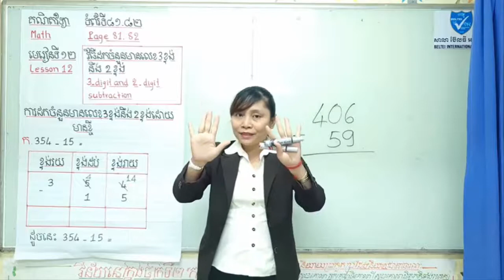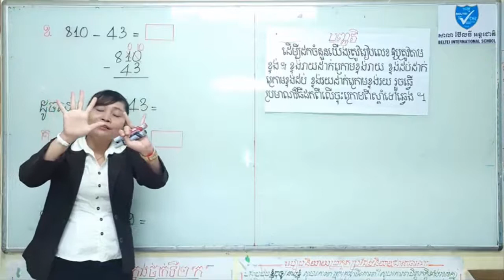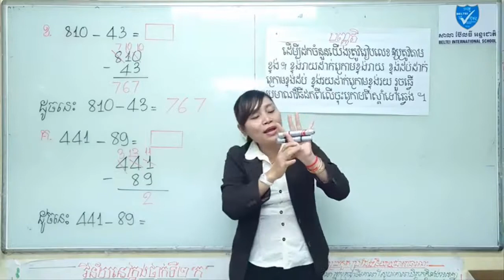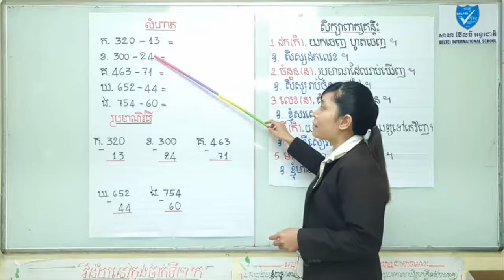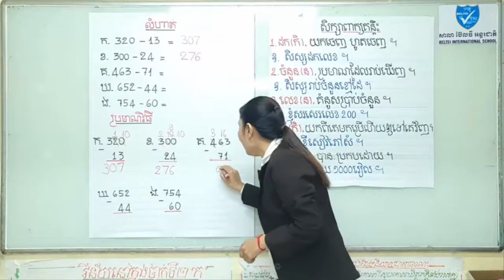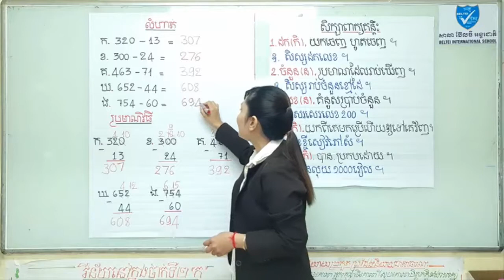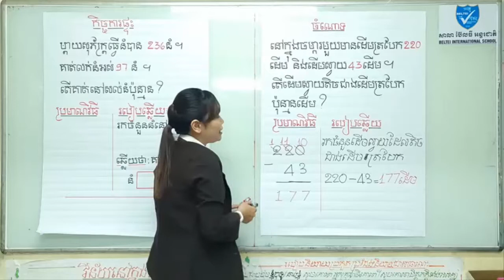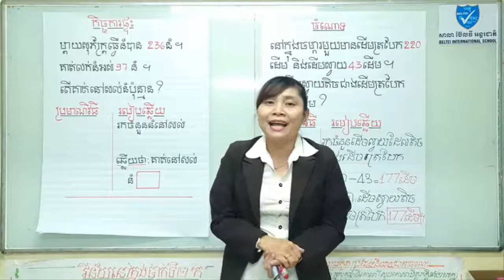គណិតវិទ្យាថ្នាក់ទី២|ការដកចំនួនមានលេខ3ខ្ទង់នឹង2ខ្ទង់ដោយមានខ្ចី-Khmer math grade2